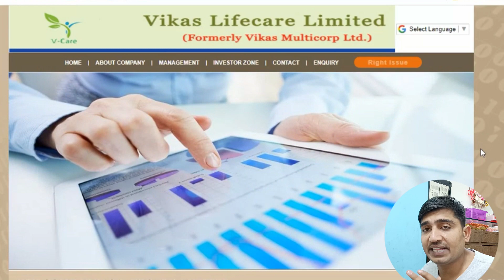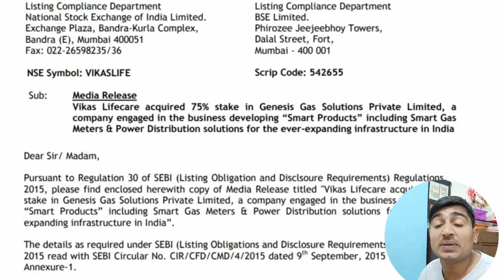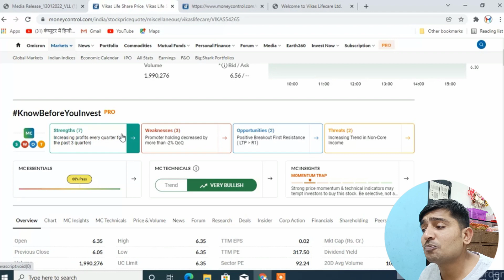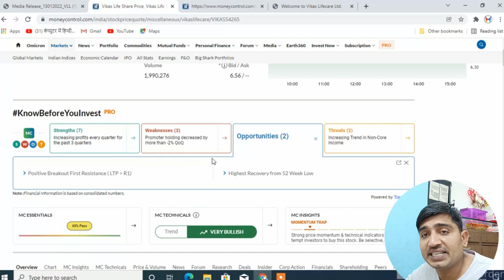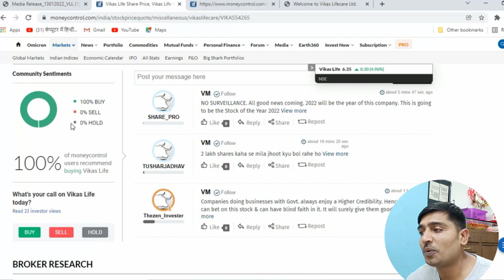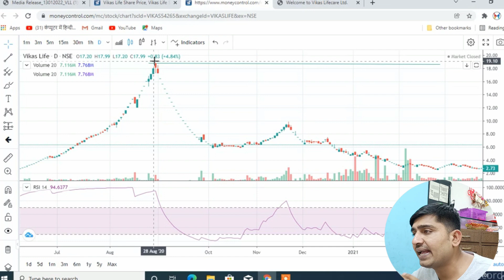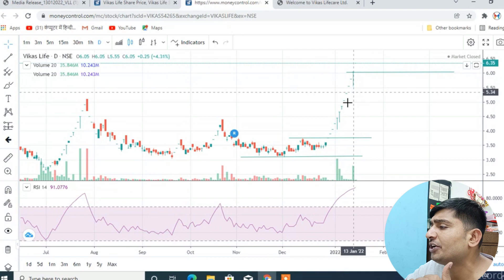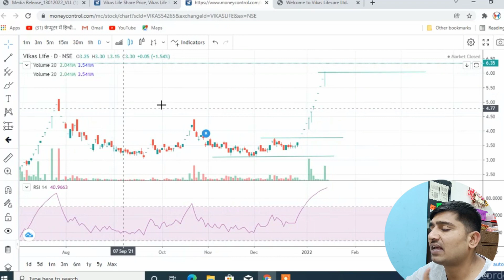Vikas Lifecare Share price Target! Vikas Lifecare News! Vikas Ecotech Stock Technical Analysis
Vikas Lifecare LTD LATEST ANALYSIS
Vikas Lifecare STOCK NEW ANALYSIS
Vikas Lifecare NEW UPDATE
Vikas Lifecare STOCK LATEST NEWS